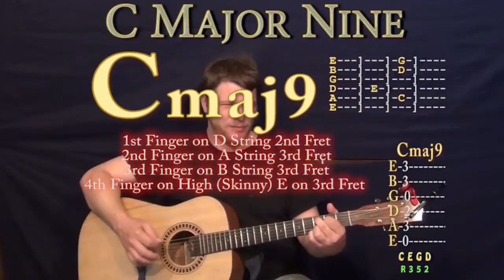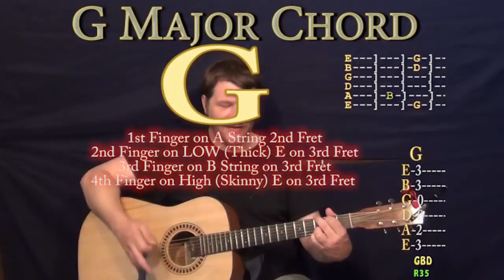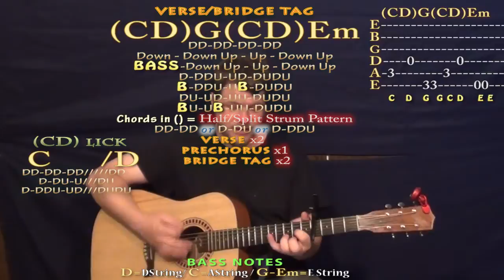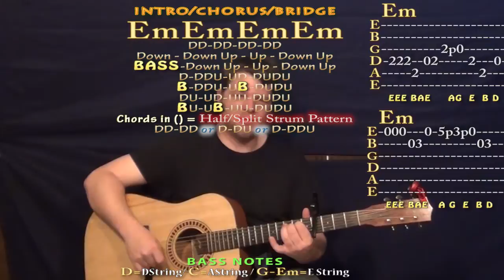Problem (Ariana Grande) Easy Guitar Lesson How to Play Tutorial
Super easy guitar lesson on Problem with chords and patterns to cover the song or play with the recording Woohootiehoo and Best of luck! ELVIS GUITAR LESSONS

... munsonmusiclive music lesson cover SONGBOOKS